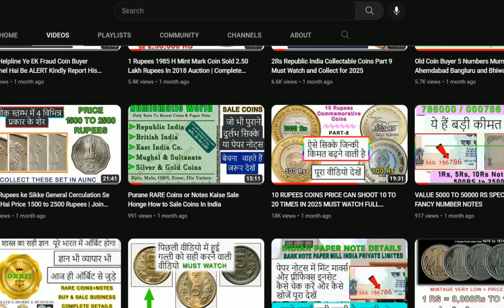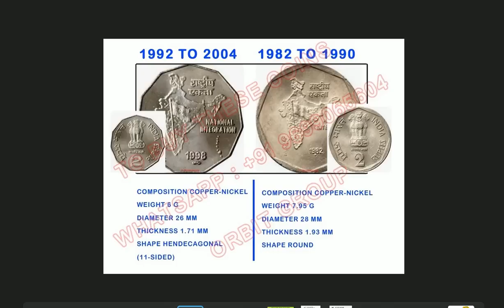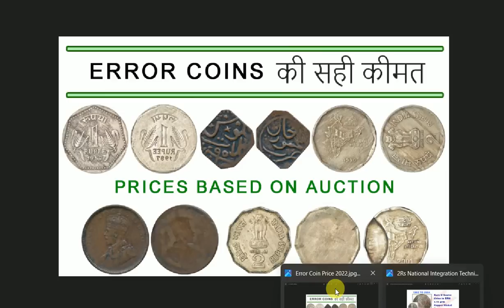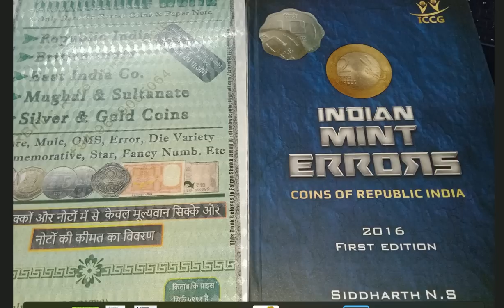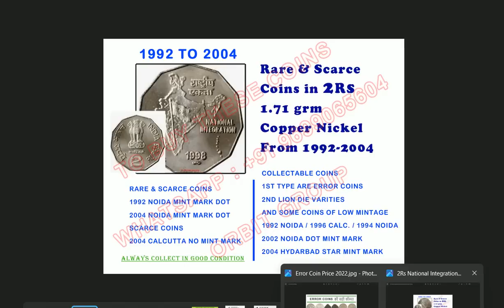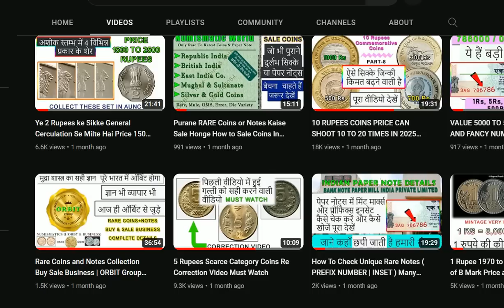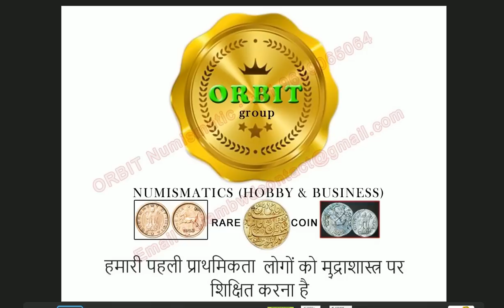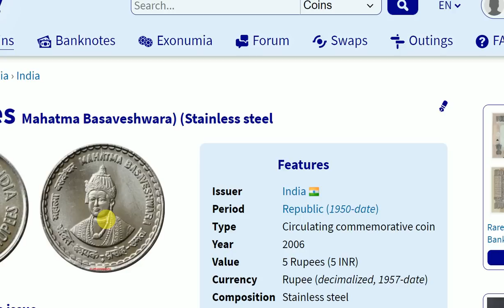2Rs All Coin Prices Rare Scarce and Collectable with Deep Detailings | Join ORBIT GROUP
Old Coin Buyer Number, Old Coin, Company, old Coin Price, Old Note Price, 1Rs 2Rs 5Rs Coin Price, 1Rs Note 2Rs Note 5Rs Note Price,
ORBIT Group Buy Sale Rare & Scarces Coins in India.